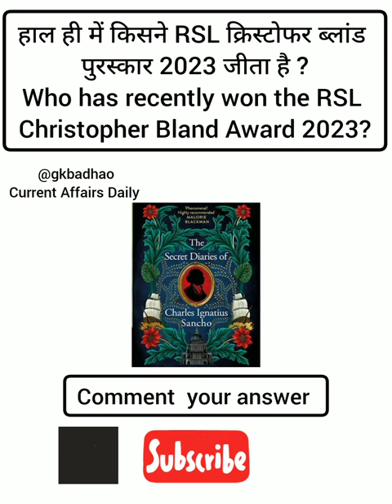RSL Christopher Bland Award 2023